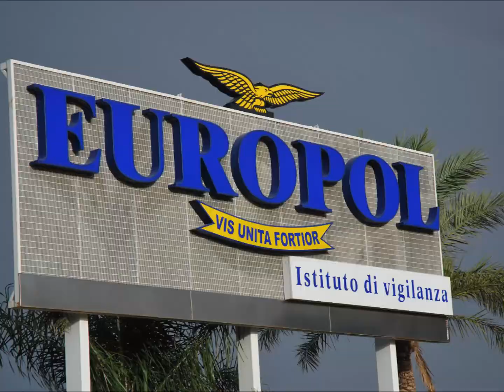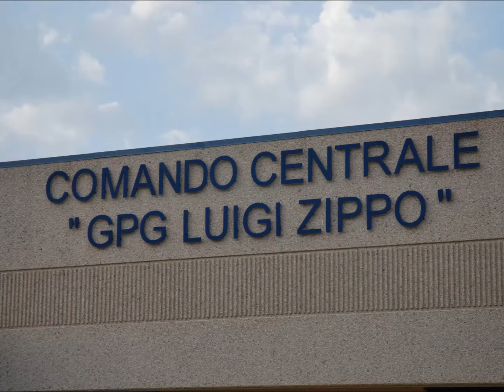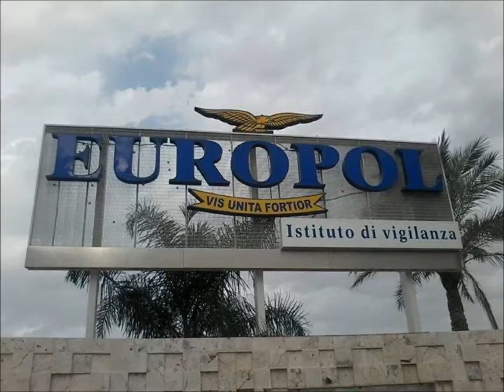7° anniversario Europol le foto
7° anniversario Europol - 23/09/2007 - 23/09/20143
Cerimonia del 7° anniversario dell'Europol Comando Centrale intitolato alla Gpg Luigi Zippo